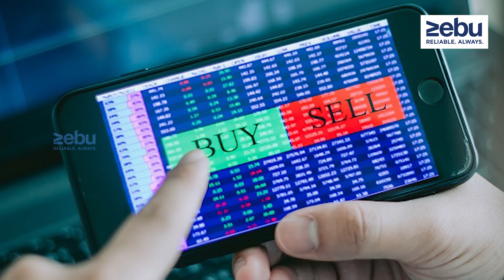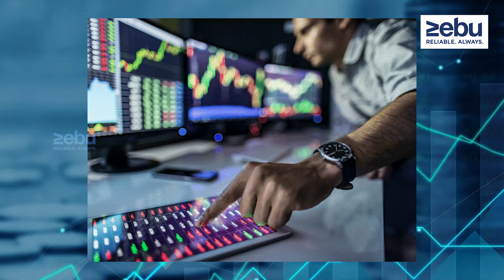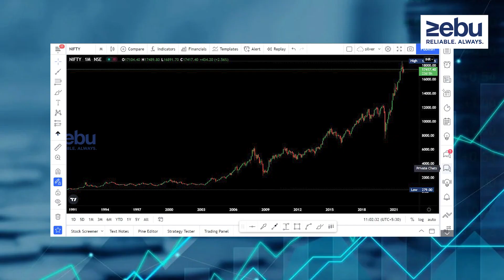Share Market Basics for Beginners in Tamil | ETF Investing | Index Funds | ZEBU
Ramaswamy
President & National Head
Zebu Share And Wealth Managements Pvt Ltd